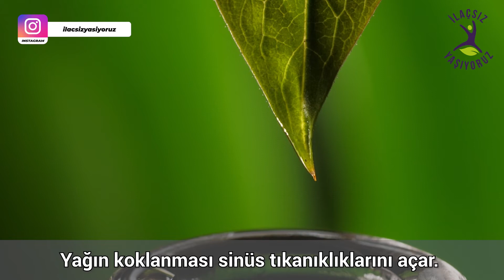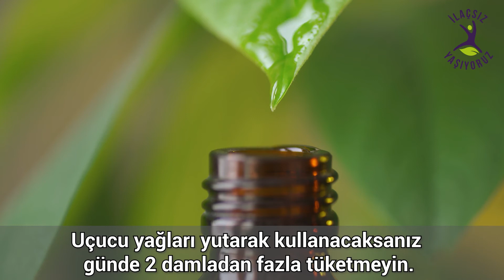Alerji Tedavisinde Kullanılan Uçucu Yağlar Hangileridir❓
Alerjiler Neden Tedavi Edilmelidir?
Araştırmalar, alerjik rinit hastalığının (özellikle çocuklarda) son yıllarda daha yaygın olarak görüldüğünü göstermektedir. Bu rahatsızlık tedavi edilmediğinde burun akıntısı, hapşırma, gözlerde sulanma, baş ağrısı ve koku alma duyusunda bozulma gibi sorunlara neden olmaktadır.
Bu belirtiler daha az ciddi vakalarda görülmektedir. İlerleyen aşamalarda alerji, yaşamı tehdit edebilmektedir. Örneğin alerjiler, iltihaplanma nedeniyle oluşan kalp hastalıklarına ve nefes darlığının ilerlemesi nedeniyle ölüme neden olabilmektedir.

Alerjilerin nedenleri arasında mevsim değişiklikleri, bağışıklık sisteminin sağlıksız olması, gıda endüstrisi ve çevredeki kirlilik sayılabilmektedir. Üstelik alerjiler için kullanılan ilaçların demans gibi hastalıklara neden olduğu bilinmektedir. Bu sebeple doğal ilaçların kullanımı önerilmektedir.
Uçucu Yağlar Alerjilerle Nasıl Savaşır?
Bağışıklık sisteminde alerji adı verilen bir tepki ortaya çıkmaktadır. Alerjen bir maddenin sistem tarafından algılanması ve tehlikeli bulunması sonucu çeşitli belirtiler meydana gelmektedir. Bağışıklık sistemi savunma yaparken alerjen maddeye karşı antikorlar üretmektedir. Bu antikorlar, histamin ya da diğer kimyasalları serbest bırakan ve alerjik tepkiye neden olan hücrelere ulaşmaktadır.
  Alerjilerin en yaygın nedenleri şu şekilde sıralanmaktadır;
- Polen
- Toz ya da kirli hava
- Çeşitli maddelere alerji (örneğin biber gazı)
- Böcek sokmaları
- Hayvan tüyü
- Gıdalar (glüten gibi)
- İlaçlar
- Lateks
Bu alerjenler burun, boğaz, akciğerler, kulaklar, sinüsler ve mide zarında çeşitli belirtiler oluşmasına neden olmaktadır. Alerjilerin görülme sıklığının son senelerde yükselmiş olmasıyla ilgili uzmanların çeşitli görüşleri bulunmaktadır. Ancak çoğu uzman, bu rahatsızlıkların iltihaplanma ile ilgili olduğunu belirtmektedir.
Vücudun bağışıklık sisteminin aşırı hızlanması ve iltihaplanması, algılanan alerjen maddeye verilen tepkinin şiddetini etkilemektedir. Stres ya da başka sebeplerle bağışıklık sisteminin güçsüz hale gelmesi, aşırı alerjik tepkilere neden olmaktadır. Uzmanlara göre vücutta bulunan iltihaplanmalar ve bağışıklık sistemi dengeli olduğunda alerjen maddeye verilecek tepki daha normal olmaktadır. Ancak günümüzde, alerjik belirtiler başka alerjileri de tetiklemektedir.
Bu noktada iltihaplarla savaşmak ve bağışıklık sistemini güçlendirmek oldukça önemlidir. Bu amaçla uçucu yağların kullanılması önerilmektedir. Çünkü alerjiler için kullanılan yağlar, vücudu enfeksiyon, bakteri, parazit ve zararlı maddelerden korumaktadır.
Uçucu yağlar, aynı zamanda bağışıklık sisteminin aşırı tepki vermesini engellemekte ve dış kaynaklara karşı duyarlılığı azaltmaktadır. Hatta bazı uçucu yağlar, solunumu desteklemekte ve ter ya da idrara çıkma yoluyla toksinleri atmaya yardımcı olmaktadır...

İlgili videomuza ait makalemize bu linkten ulaşabilirsiniz!

Sağlıklı Yaşamlar Dileriz.

00:00 Alerji Tedavisinde Kullanılan Uçucu Yağlar Hangileridir?
00:24 Alerjinin Nedenleri ve Belirtileri Nelerdir?
00:54 Alerji Nasıl Tedavi Edilir?
01:12 Nane Yağı
01:45 Fesleğen Yağı
02:08 Okaliptüs Yağı
02:35 Limon Yağı
03:07 Çay Ağacı Yağı
03:25 Kullanım Uyarısı!

Tüm sağlıklı yaşam önerilerimizi ve faydalı bilgileri web sitemizde bulabilirsiniz.